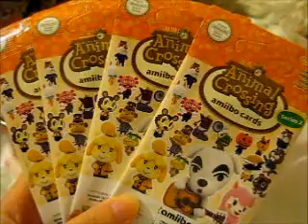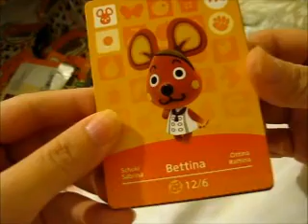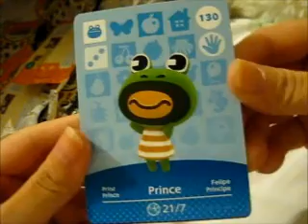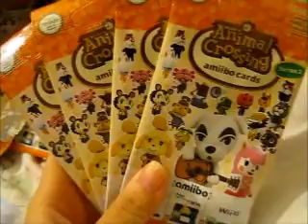AC Amiibo Cards Series 2 Part 3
Box Opening of: AC Amiibo Cards Series 2 Part 3

Contents bought from: eBay